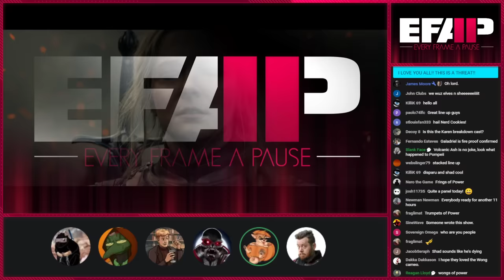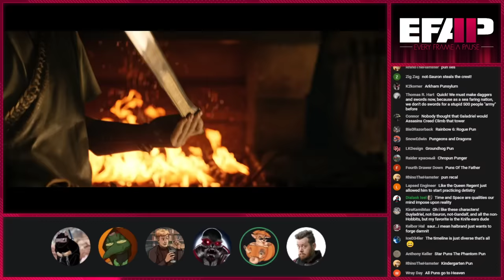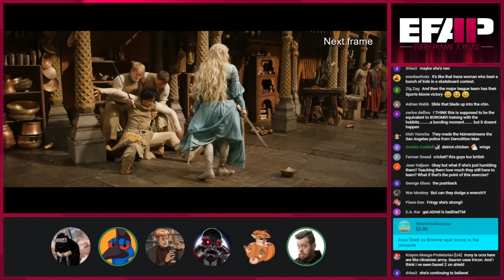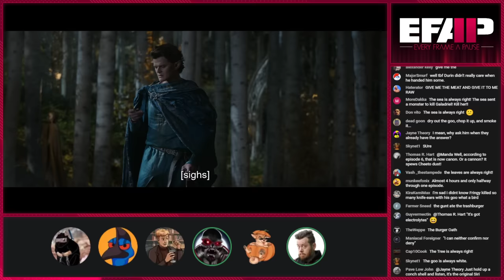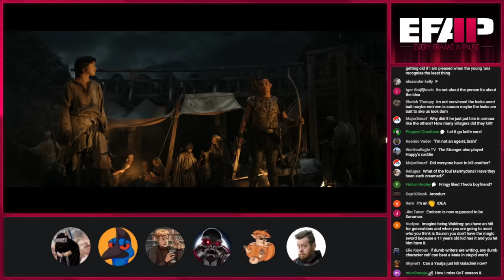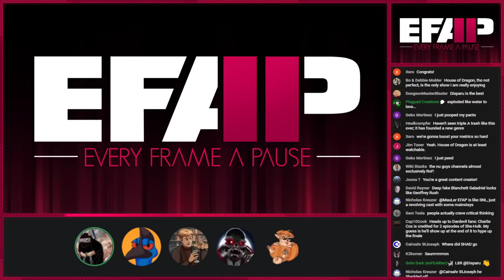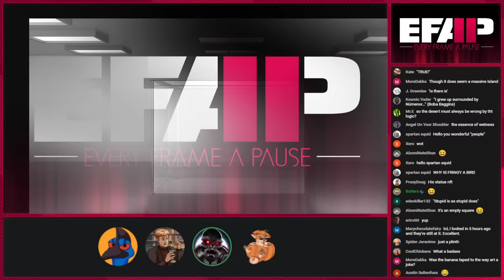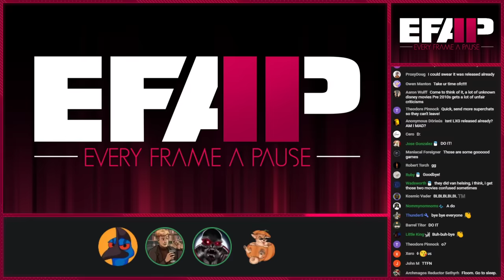EFAP #207 - Breaking down Rings of Power's awful fifth episode w/Disparu, The Little Platoon & Shad